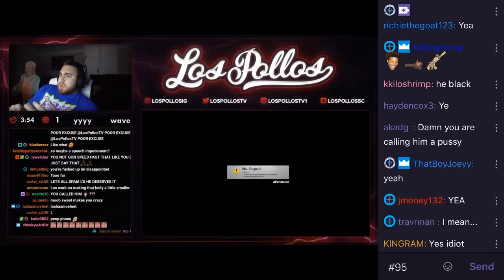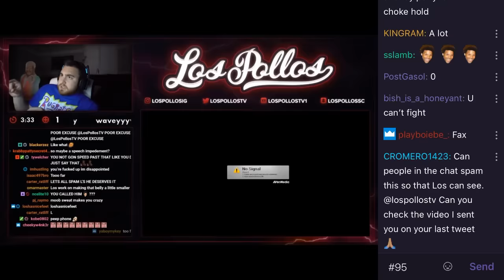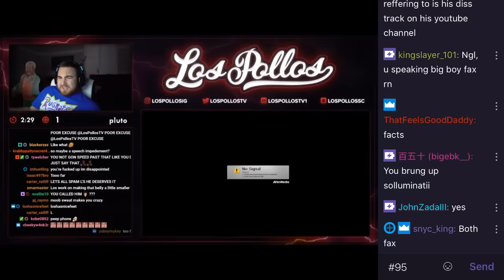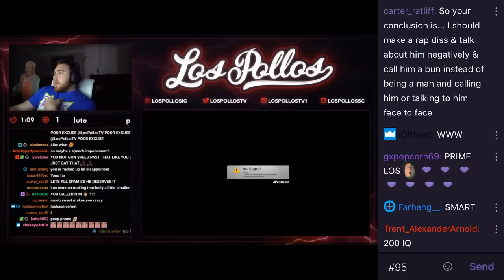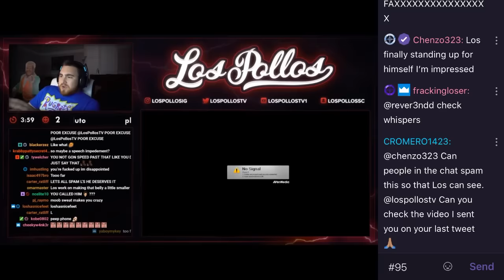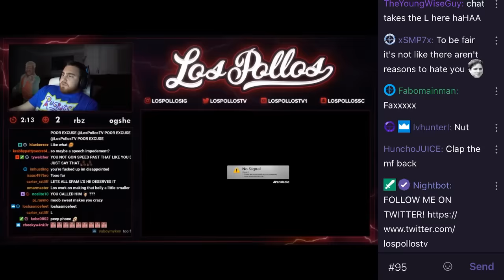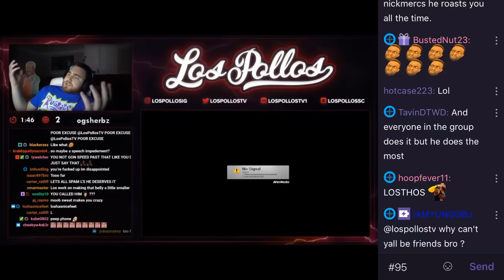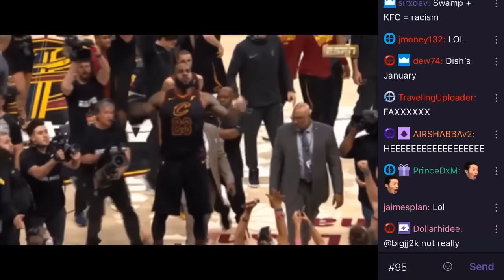LosPollosTV Explains Why CashNasty Won't Pull Up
Los explains why cash won't pull up and Diss track Aftermath